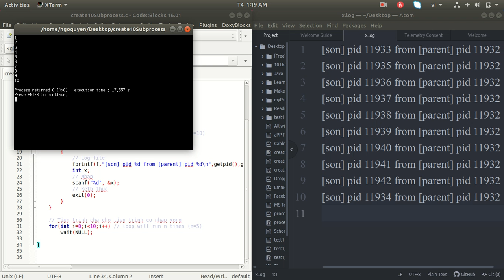Demo Create 10 Subprocess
|  Master Coding: How to become a developer. !!!                               |